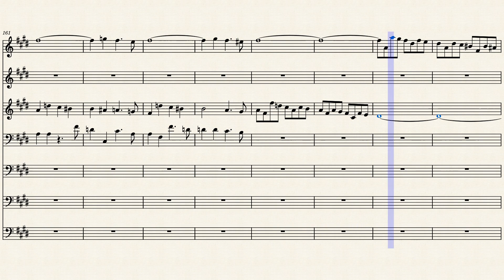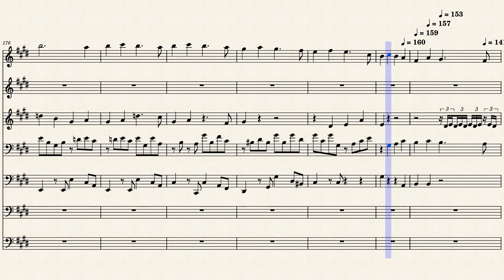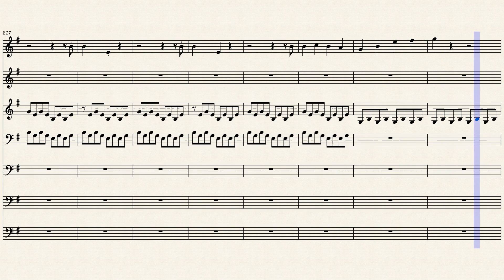String_Quartet_No.1_MVT1 202204120159